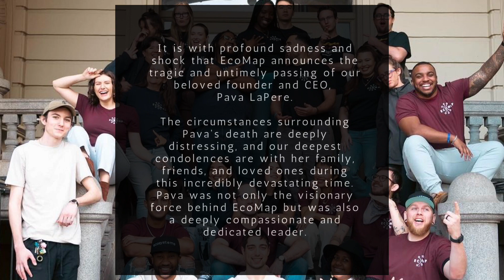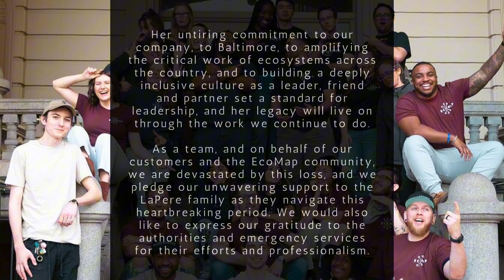Pava LaPere, EcoMap CEO Last 48 Hours Before Death | Try Not To Cry 😭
Pava Marie LaPere had earned a spot on a Forbes under 30 list earlier this year. She was reported missing since late Monday morning according to city police and announced dead on Tuesday morning by police officials, who say she suffered from blunt force trauma.

baltimore pava lapere woman found dead EcoMap CEO fox news baltimore baltimore local news fox45 baltimore Baltimore ceo murdered